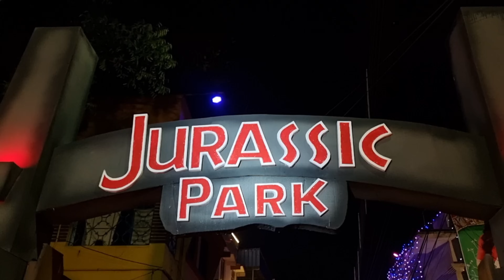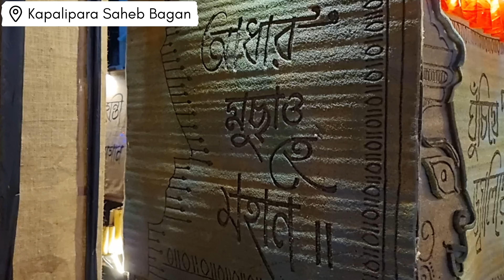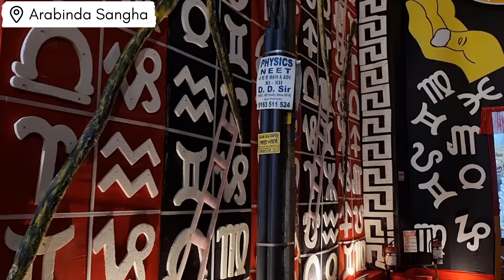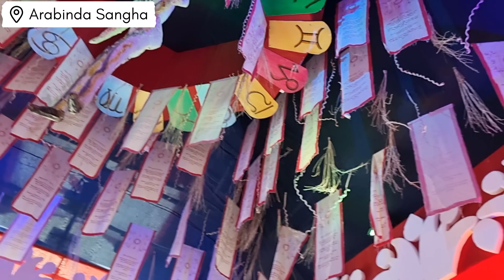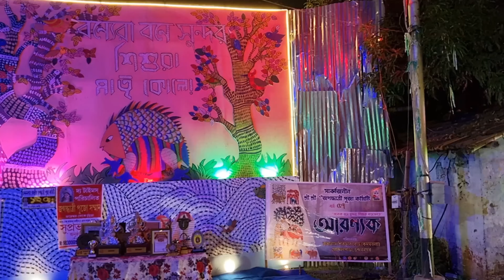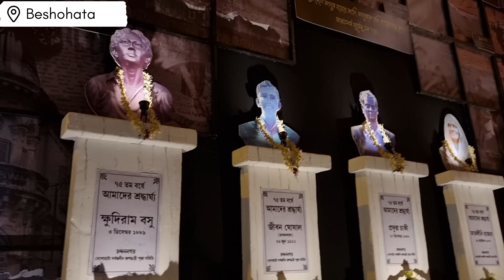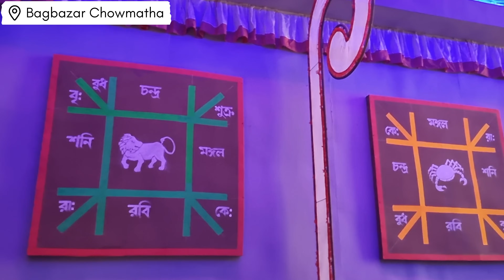চন্দননগরের জগদ্ধাত্রী পুজো 2024 | Chandannagar Best Jagatdhatri Puja Pandals 2024 Route Guide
Top Jagadhatri Puja Pandals Of Chandannagar

 চন্দননগরের লাইটিং 2024
অপরূপ সুন্দর চন্দননগর জগদ্ধাত্রী পূজা।
চন্দননগর জগদ্ধাত্রী পুজো কিভাবে ঠাকুর দেখা যাবে I
Best Route Guide For Chandannagar
 Chandannagar Jagadhatri puja best route
Mankundu Station to Chandannagar Station Jagadhatri Puja Guide
Jagadhatri puja 2024
Top Pandals Of Chandannagar

Download This app to get full Guide Map

Pandals Covered
Mankundu Sarbojonin
Notunpara
Niyogibagan
Circusmath
Gopalbagh
Lichutala
Rathersarak
Halderpara Sasthitala
Aadil Halderpara
Lalbagan padripara
Lalbagan
Kapalipara sahebbagan
Subhash Jagaran Sangha
Arabinda sangha
Barasat Chakraborty Para
Barasat dakshin
Barasat gate
Tematha Ranima
Ambika Athletics
ACC lane
Satghata
R N Sikdar road
Moran road
Binodtala
Monosatala
Kacharighat
Notun tilighat
Charmandirtala
Beshohata
Daibokpara
Hatkhola monosatala
Bhubaneshwaritala
Nonatola
Barrabazar
Bagbazar Sarbojonin
Bagbazar chowmatha
Madhyanchal
Fatakgora
Khalisani

Chandannagar Jagadhatri Puja Sobhajatra 2024